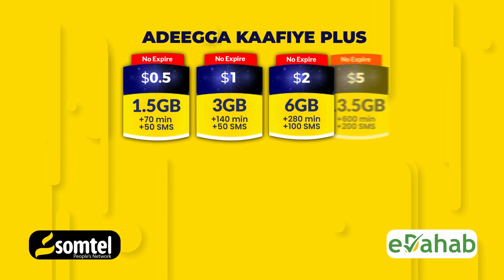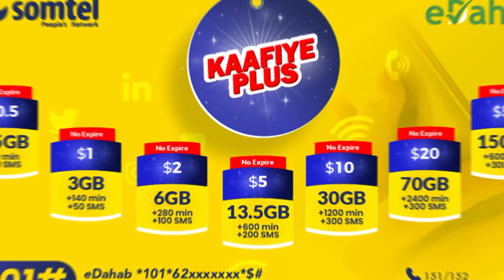Wasiiru-Dowlaha Wasaradda Dekadaha ayaa sheegay in la garab istaago Halganka dalka looga xoreynayo.